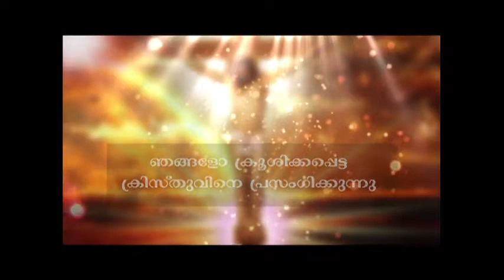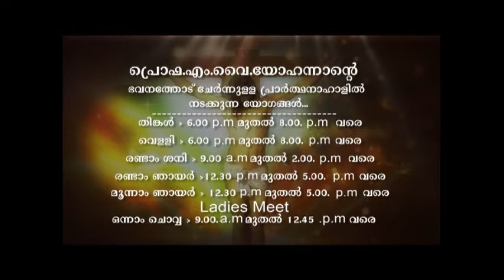DAILY RAINBOWS OF HOPE 73